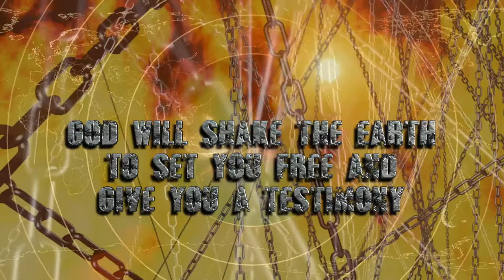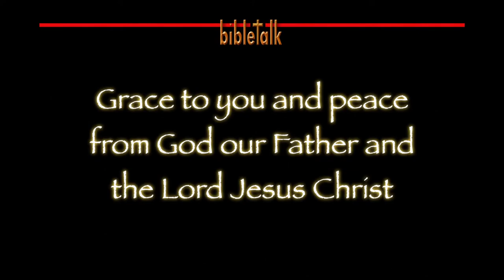Shaken and Stirred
Our amazing God will shake heaven and earth to deliver us and give us a testimony. It is His promise, it is His Word. Being 'in Christ Jesus' our Lord will break you out of the darkest prison and break the chains that bind us in a mundane lfe.